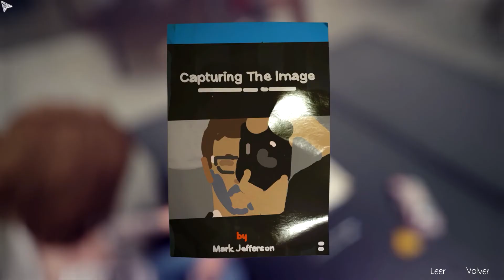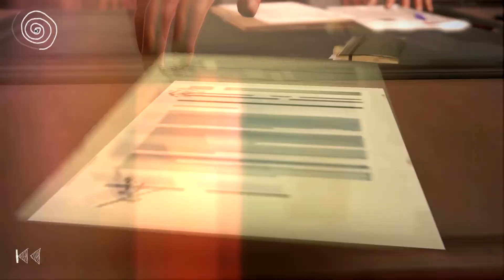LIFE IS STRANGE: EL SUICIDIO #11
Un episodio como poco intenso, con muchísimas cosas por ver, y con poco tiempo para actuar. Espero que disfrutéis mucho del vídeo chicos, un LIKE se agradece mucho! ^^

***DESCRIPCIÓN IMPORTANTE***

-Tarjeta gráfica ASUS GEforce GT640 2Gb
-Micro procesador AMD 8350 4.0Ghz
-RAM KINGSTON HYPER X 16Gb
-Disco duro Western Digital 1Tb
-Ventilador Noctua NH-D14

-Grabo con la capturadora de "El Gato" y con Mirillis Action.

***QUE PERIFÉRICOS USAS PARA GRABAR???***

-Auriculares Triton Kunai

***PUEDO AGREGARTE PARA JUGAR???***

Claro!! mientras haya espacio iré aceptando a la gente. Abstenerse perturbados sexuales y gente no majete.

-Ps4: MiAnnn_

Cada uno tiene sus preferencias a la hora de grabar, no hago muchas colaboraciones y las que hago me gusta que sea con aquellos que a mi realmente me gustan para grabar
y no grabar con todo el mundo. Es algo que me gustaría que respetárais ya que si grabara con todo el mundo al final mi canal perdería toda la gracia, espero que
podáis entenderme.

***ME DAS TU SKYPE???***

El skype que tengo actualmente es personal y privado, únicamente lo uso para grabar con otros youtubers y para hablar tanto con ellos como con amigos íntimos, de verdad que
no le doy ningún uso más.Pensad que si además de contestar por twitter, youtube y facebook, tuviera que contestar también skype, me acabaría explotando la cabeza.

-Tengo 28 añitos!! :D